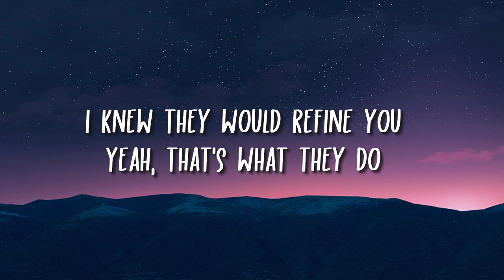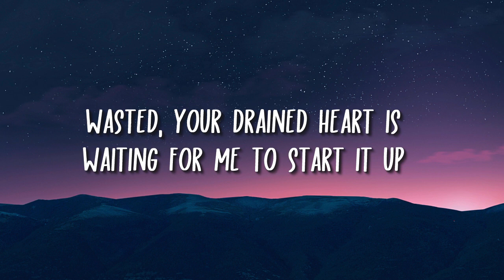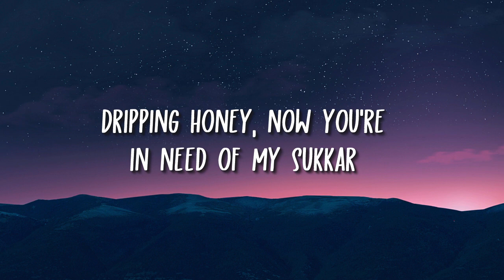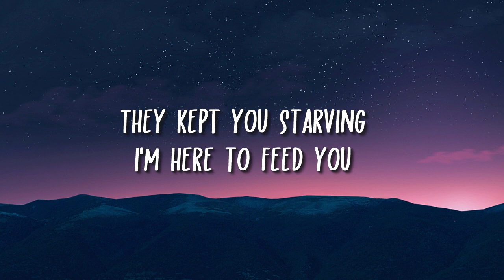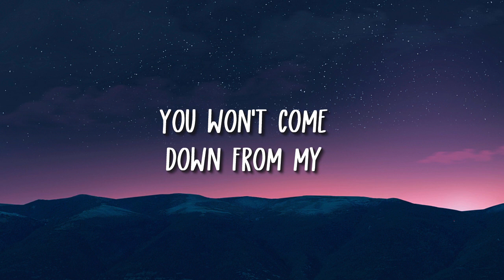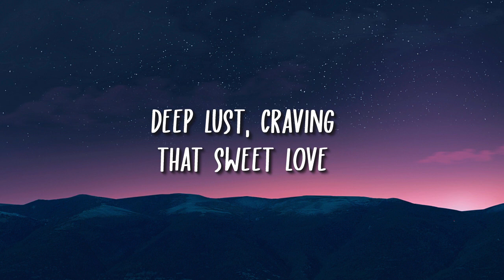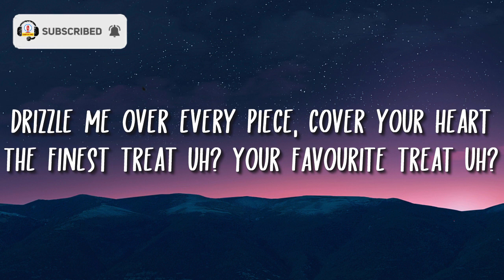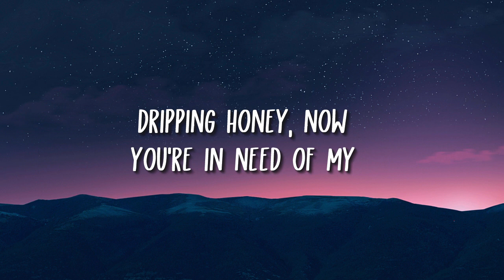Mehdi Bahmad - Sukkar | سكر (Lyrics)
Hey ! Guys.
So, this video is about lyrics for a beautiful song called " Sukkar | سكر ", originally by Mehdi Bahmad.
"If you'd like to submit a video to the channel, please

🎤 Lyrics: Sukkar - Mehdi Bahmad

Ripe fruit, come taste the truth
Heard of your sweet tooth
Of your deep hunger
I knew they would refine you
Yeah, that’s what they do
Well, I’m the rawest
You like it? My lips are shining
So appetizing
Dreaming of sugar kisses
Wasted, your drained heart is
Waiting for me to start it up

Deep lust, craving that sweet love
Drizzle me over every piece, cover your heart
The finest treat uh? Your favourite treat uh?
Dripping honey, now you’re in need of my Sukkar

Missed me? Your mouth is dripping
They kept you starving
I’m here to feed you
Butterflies in your empty stomach
And I’ve got bees in mine

Dripping honey, now you’re in need of my

Sukka-ah-ah-ar
Ah-ah-ah-ar
Ah-ah-ah-ar
(Baby you’re in need)
Sukka-ah-ah-ar
Ah-ah-ah-ar
Ah-ah-ah-ar
Sukka-ah-ah-ar
Ah-ah-ah-ar
Ah-ah-ah-ar

Hurry up, baby it’s melting
My body heat is rising up, oh no, oh
My skin is caramelizing
Our love is crystallizing now, oh-no
So no need to fight your appetite
Yallah, just take a bite
Up in the sky, sugar high
You won’t come down from my

Sukka-ah-ah-ar
Ah-ah-ah-ar
Ah-ah-ah-ar
Sukka-ah-ah-ar
Ah-ah-ah-ar
Ah-ah-ah-ar
Sukka-ah-ah-ar
Ah-ah-ah-ar
Ah-ah-ah-ar
Sukkar